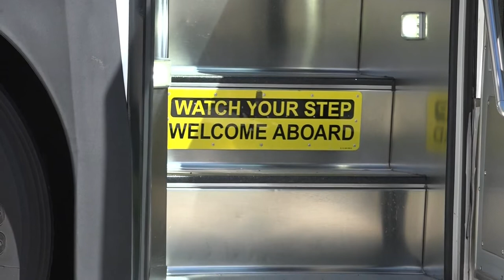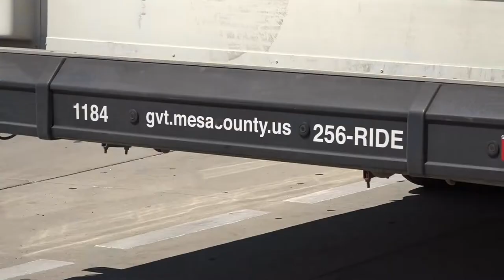Grand Valley Transit Bus and Driver Shortage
Last week we told you the people's reaction to GVT not participating in Zero Fare August ), Now we bring you an in-depth look at why they aren't participating.

KREX 5's Michael Logerwell has the update.